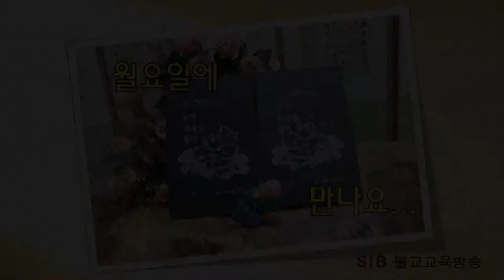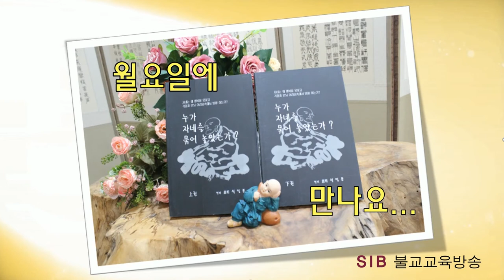누가 자네를 묶어 놓았는가?... 상17회... 자신감 넘치는 인간이 되자... (전교사 정암)